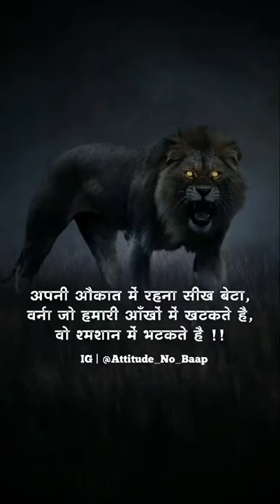Knocking in the eyes and wandering in the crematorium.ability attitude status